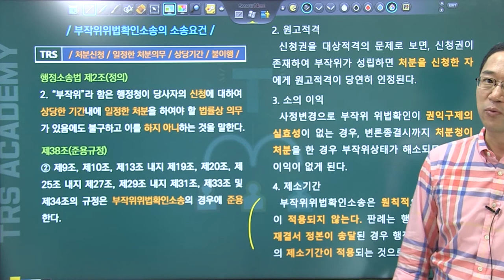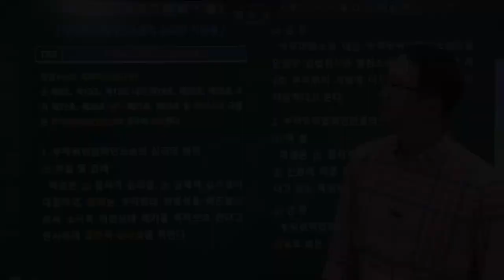#201 부작위위법확인소송의 소송요건